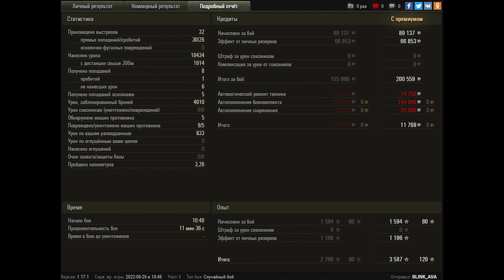World of Tanks Object 430U - 5 Kills 10,4K Damage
Zekin60fps
Wot replays
ok